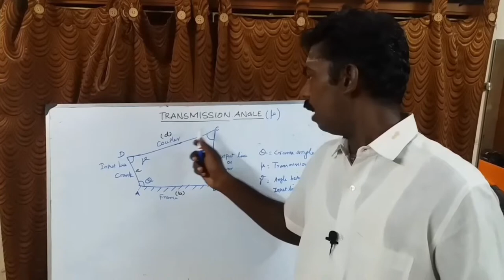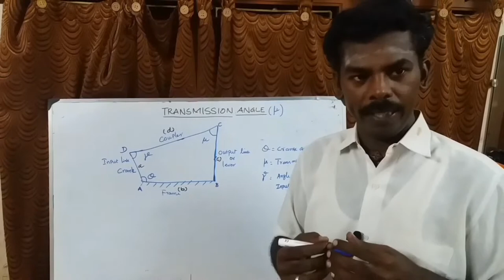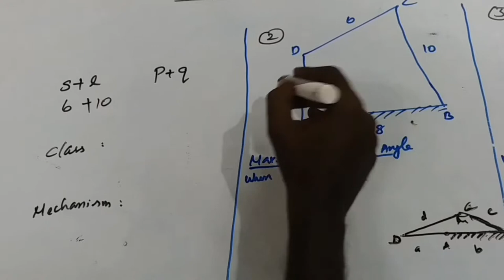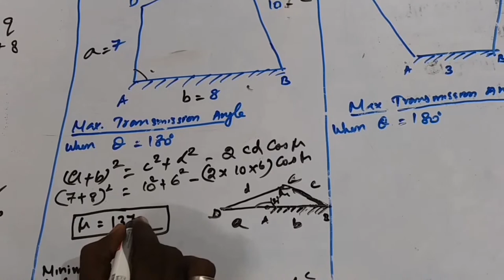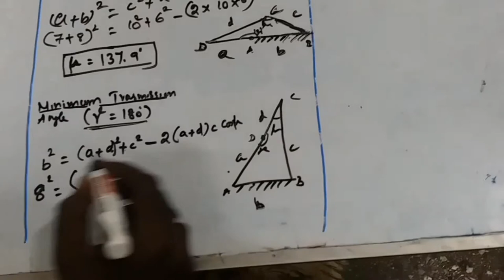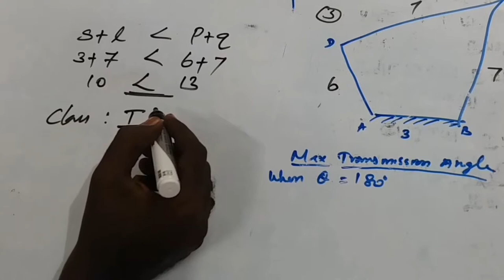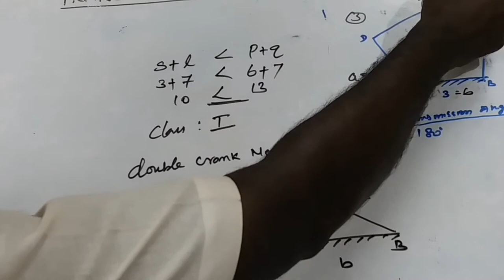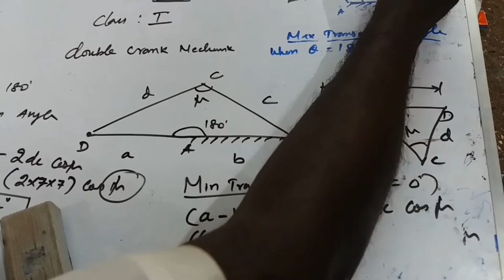Transmission Angle(μ)/Maximum and Minimum Transmission angle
Transmission Angle
The Transmission Angle (μ) between the output link and the coupler is known as transmission angle.

If links coupler and output link become coincident, the transmission angle is zero and the mechanism would lock or jam.

If μ deviates significantly from 90°, the torque on the output link decreases.Sometimes it may not be sufficient to overcome the friction in the system and the mechanism may be locked or Jammed. Hence μ is usually kept more than 45°.

Therefore, the best mechanisms have a transmission angle that does not deviate much from 90°.